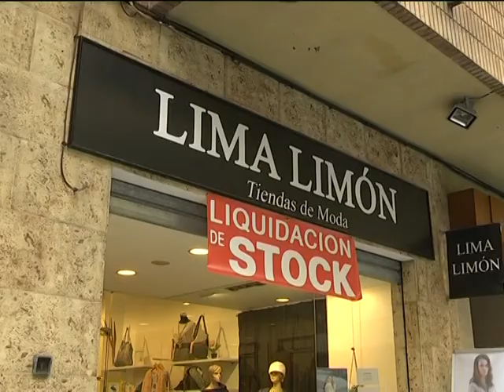MK Localia - Sección "Anem de tendes" Lima Limón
Sección "Anem de tendes" Lima Limón